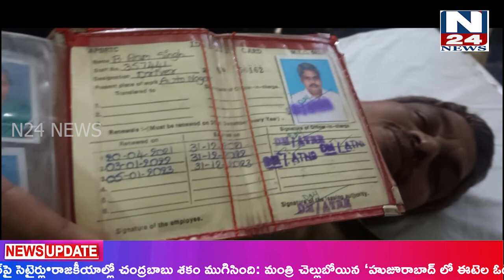N24 NEWS BULITEN || 28-10-202 || TELUGU NEWS CHANNEL || N24 TODAY BULITEN